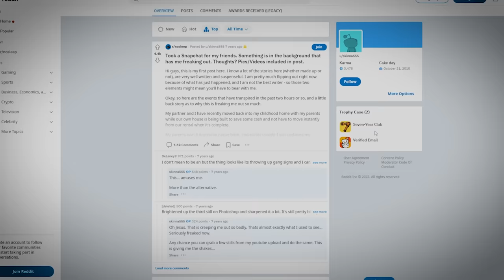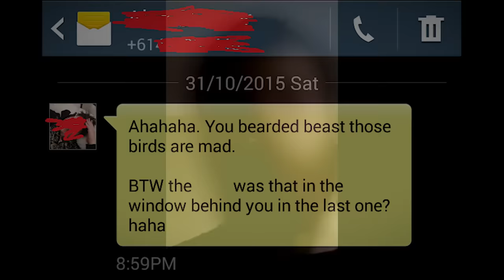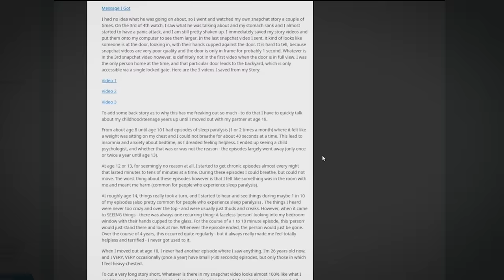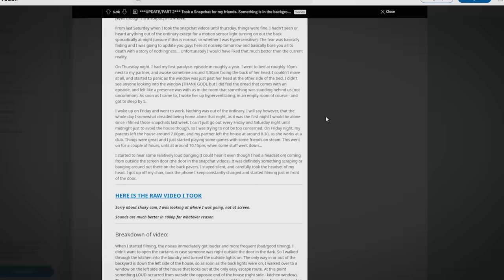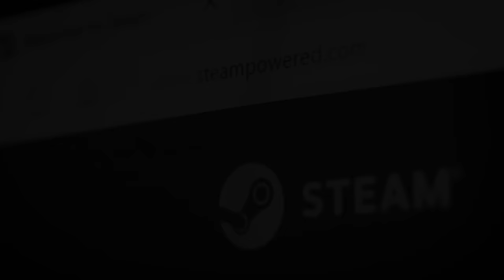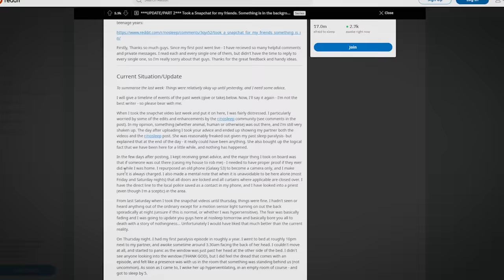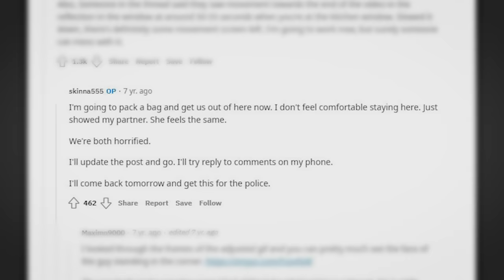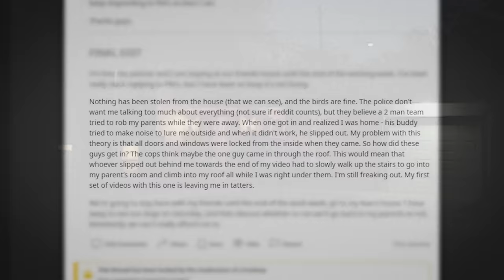The Story Behind the Snapchat Intruder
This video features the backstory behind the most disturbing Snapchat video ever taken. In 2015, a man unknowingly captured a person inside his home in a Snapchat video. The unknown person has since been dubbed the Snapchat intruder.

If you like this video, a thumbs up is always appreciated.